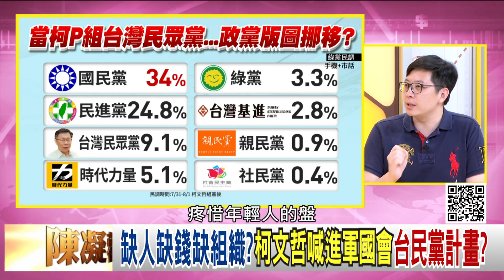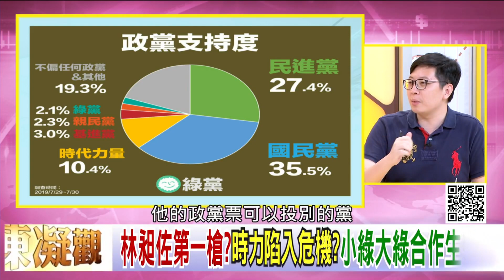精華片段》王浩宇：他們這個資源回收的能力...【年代向錢看】20190802